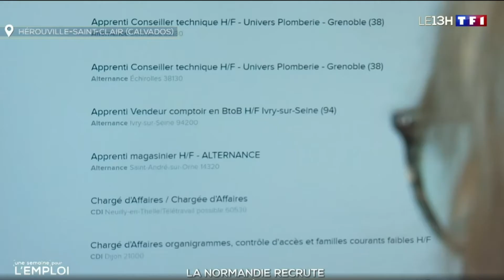Reportage TF1 - LEGALLAIS - 21 octobre 2021